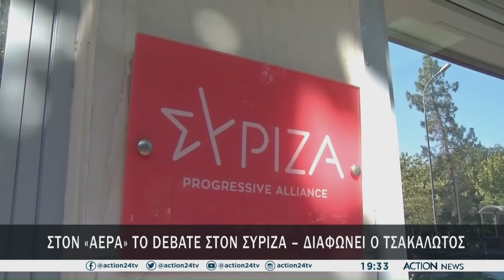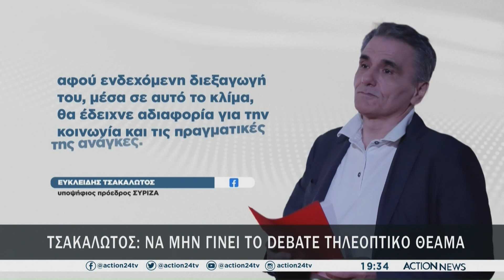Στον αέρα το Debate του ΣΥΡΙΖΑ - Διαφωνεί ο Τσακαλώτος | ACTION 24